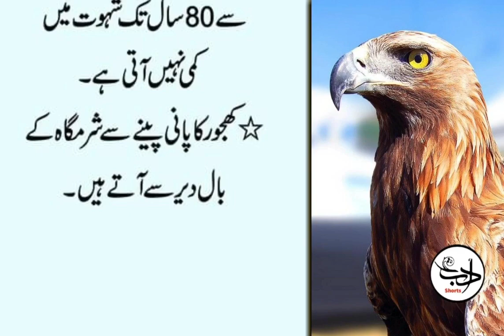Jis Larki Kay Maathay Par Aye Huye Hun To Ap Samaj Jaiyee | Jo Aurat Washroom Mein Waqt Lagye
Ai Janwar Ki Shara gah Mein Nafs Daal Do Nafs 12 Inch aka ho Jaye Ga.